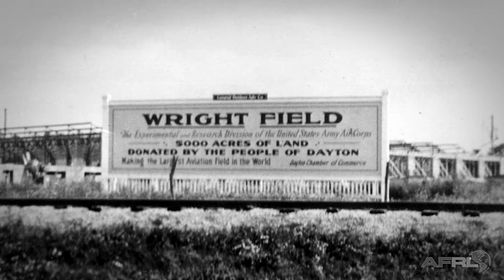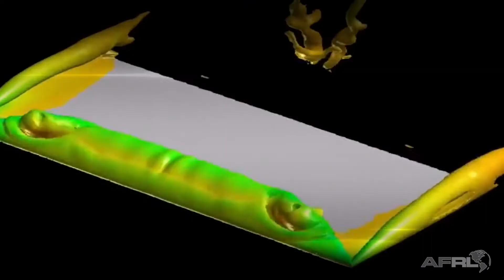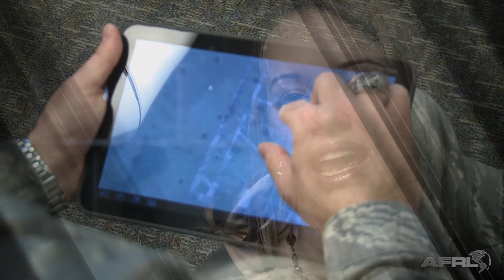AFRL Century Series – Chapter 1: Labs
Take a look into the evolution of the laboratories that would one day meld into One Air Force Research Laboratory. Since its beginnings at McCook Field in 1917, AFRL's science and technology pioneers have understood that research is the key to air supremacy and to keeping the U.S. Air Force the best in the world.

The Century Series celebrates the Air Force Research Laboratory and its predecessor laboratories’ first 100 years as a leader in the development of advanced aerospace science and technology (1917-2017).